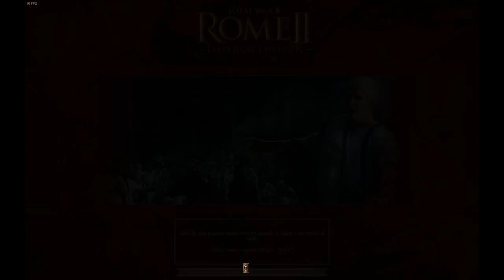Rome II Total War EE gameplay ITA Bactria #1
Iniziamo una nuova campagna Ardua ;P